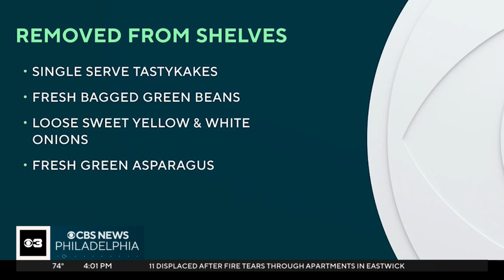Teen employee accused of putting sewing needles in groceries at Giant food store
Dan Snyder reports.